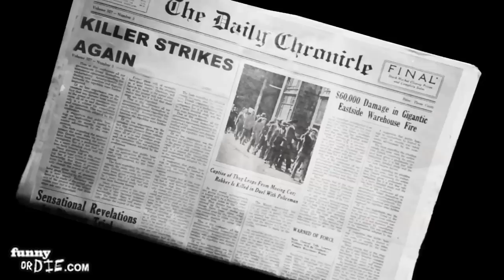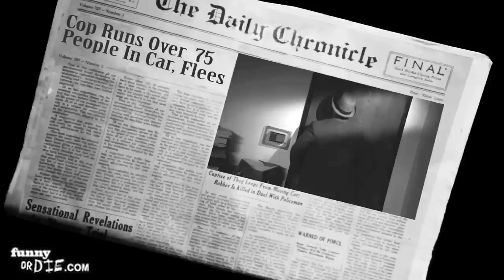Real Life L.A. Noire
Following the logic of L.A. Noire in real life isn't as easy as they make it seem in the game.